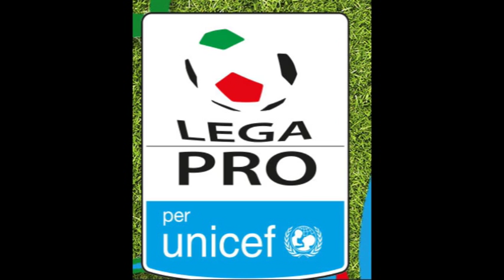Lega Pro Unicef, l'Arezzo inizia con il Como. Alla terza il derby con il Siena